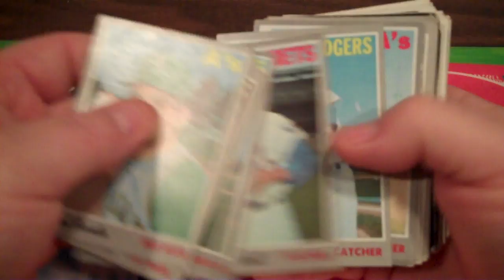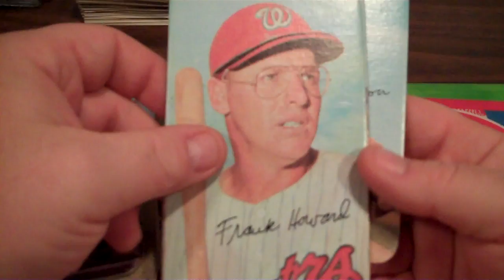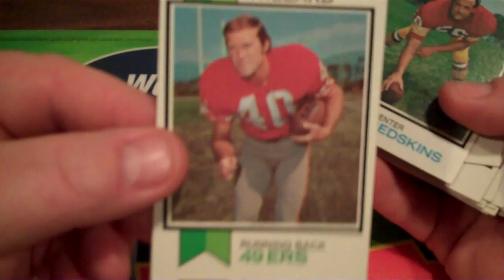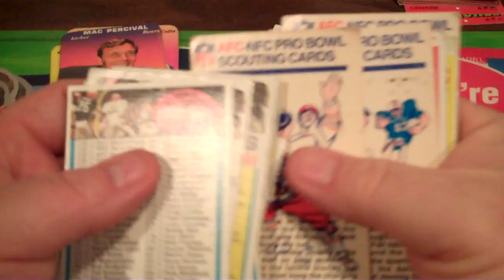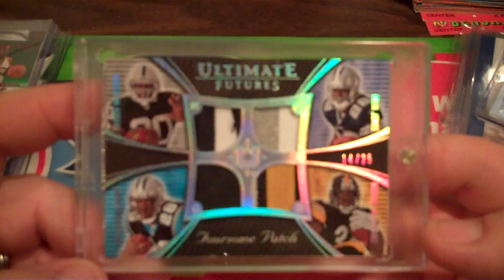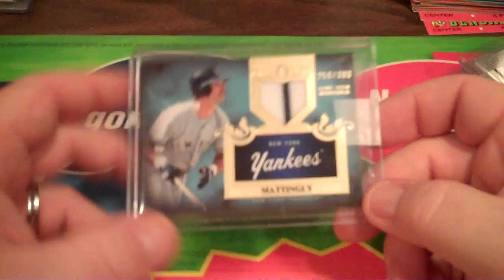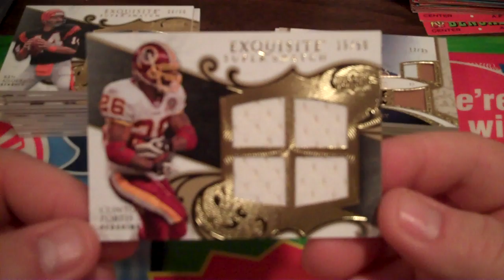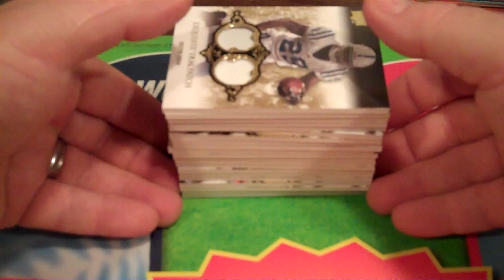Shoe Box RECAP, eBay & FS/FT of Exquisite Football Cards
Send me an offer on any of the Exquisite cards you want to purchase or trade with me.  Just shoot me a price or come out with another card to offer in trade.
PuffBear359